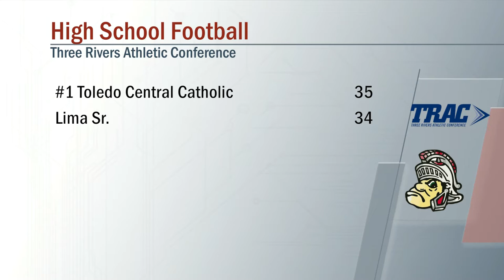Toledo Central Catholic vs Lima Senior Football